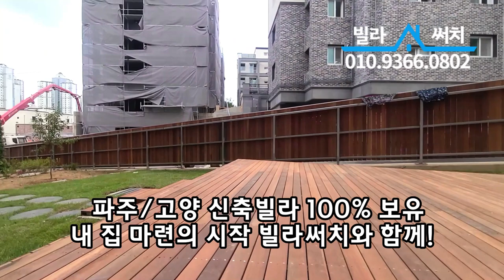[파주신축빌라] 대단지 풀옵션 마당정원 테라스! 3호선 덕이역 확정으로 앞으로가 더 기대되는 동패동 신축빌라!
[파주신축빌라][동패동신축빌라]

🚩고양,파주 신축빌라 100% 보유! 허위매물없는 빌라써치!

▣현장정보
- 경기도 파주시 동패동 에덴파크
- 8개동 64세대
- 4룸,테라스,복층 타입
- 방4+욕실2+다용도실1+마당정원테라스
- 실 42평

- 각방 시스템에어컨
- 삼성 비스포크(냉장,냉동,김치냉장고)
- 삼성 세탁기 및 건조기
- 실링펜
- 에어드레서
- 식기세척기
- 홈네트워크 월패드
- 3구 인덕션 & 아일랜드 빌트인 인덕션
- 빌트인 광파오븐기
- 음식물분쇄기
- 지문인식도어록
- 각방온도조절기
- 힘펠공기순환기

- 지하철 경의중앙선 야당역 차량5분